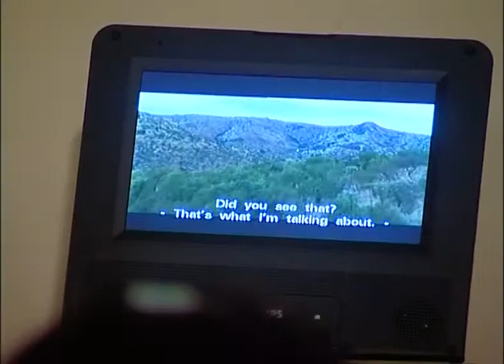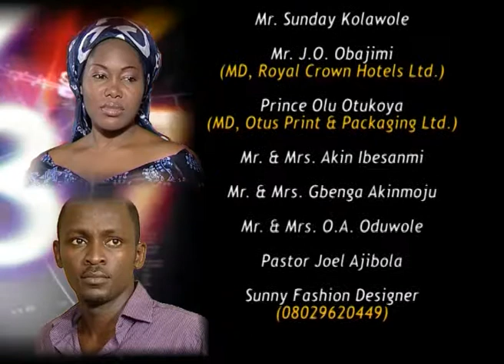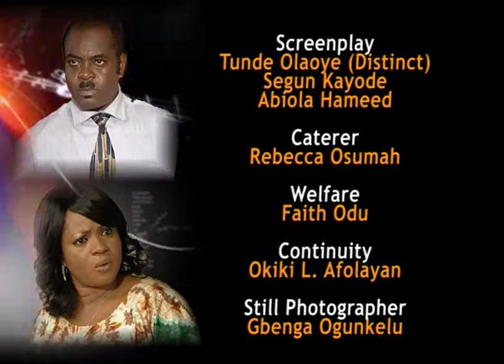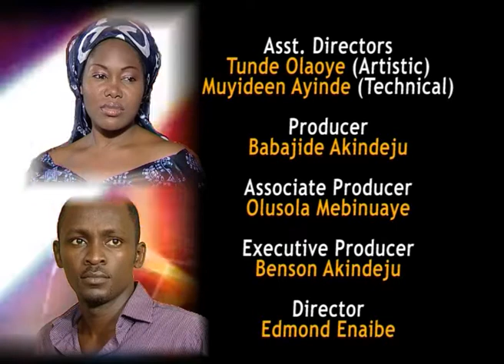Family Ties episode project 1 ep 52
Family drama sitcom